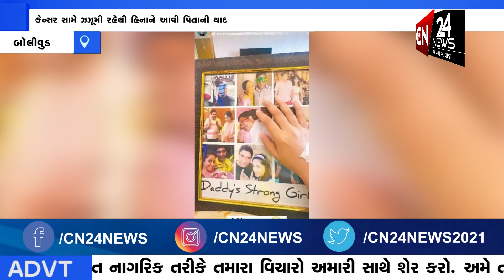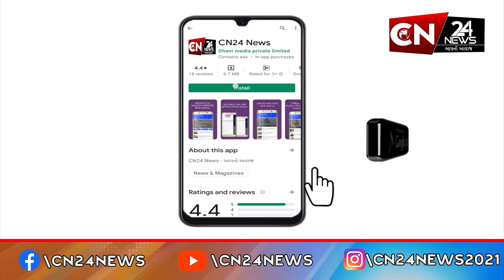બૉલીવુડ : કેન્સર સામે ઝઝૂમી રહેલી હિનાને આવી પિતાની યાદ